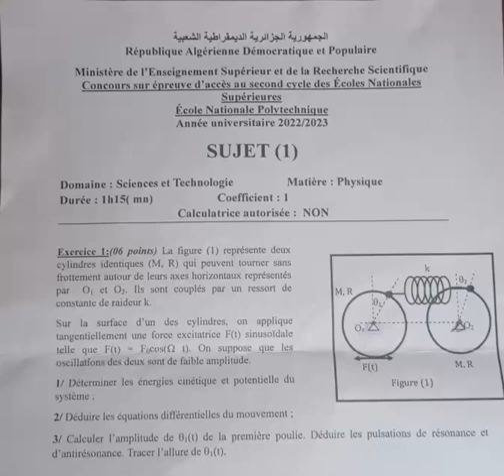Sujet Physique "CONCOURS SUR EPREUVES D’ACCES AU SECOND CYCLE DES ECOLES SUPERIEURES"2-7-23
ENP - Algérie